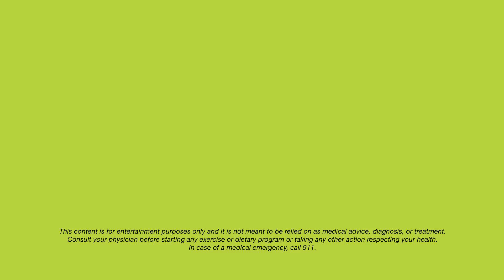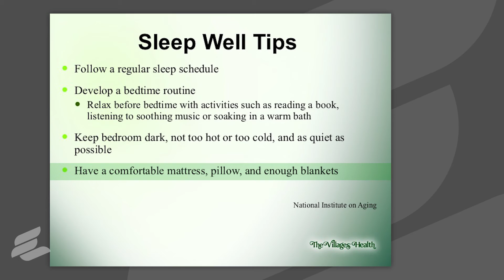Follow A Regular Sleep Schedule – Part 12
Learn some helpful tips on how to get a great night's sleep. This video is just one of many that offers health and wellness tips

Amy Wixted, Wellness and Education Manager at The Villages Health®, explains some ways to improve your sleep: follow a regular schedule, establish a relaxing bedtime routine, and ensure the conditions in your bedroom are optimal, from lighting and temperature to mattress and pillow comfort. Watch, get the full scoop, and then get some zzzzzzzz's!